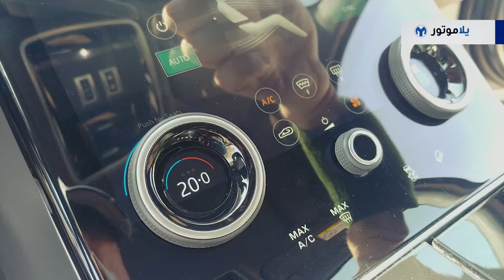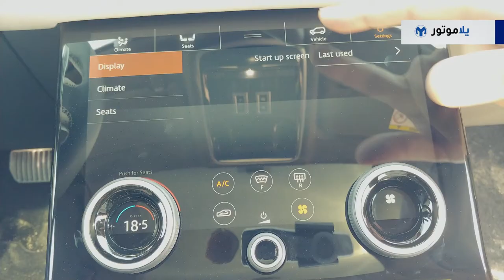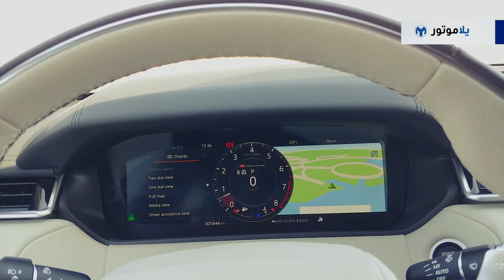تجربة قيادة رنج روفر فيلار 2018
تعد سيارة رنج روفر فيلار السيارة الأحدث في مجموعة سيارات العلامة التجارية، وتأتي بين سيارات إيفوك الأصغر وبين سيارة السبورت الكبيرة. ومع التركيز القوي على الشكل فوق الأداء، تظل سيارة الفيلار سيارة رنج روفر حقيقية في قدراتها المميزة على الطرق الوعرة ولكن مع سعرٍ باهظ. إذا لم تلفت سيارة الرنج روفر فيلار اهتمامك، فهناك دائماً خيارات أخرى مثل بي ام دبليو اكس3، وجاكوار إف-بيس ومرسيدس-بنز جي ال سي وبورش ماكان.

لتعرف ما يميز الفيلار 2018 عن باقي منافسيها، اتبع الرابط التالي وقارن بين السيارات التي تريدها

إذا كنت تبحث عن سيارة رنج روفر مستعملة، ألقي نظرة على قسم السيارات المستعملة من يلاموتور

هل تريد معرفة جميع المعلومات من تجارب قيادة، وأسعار، ومواصفات وغيرها عن السيارة التي تريدها، قم بزيارة يلاموتور

شاركنا رأيك القيم لنا من خلال مواقع التواصل الاجتماعي الخاصة بنا!